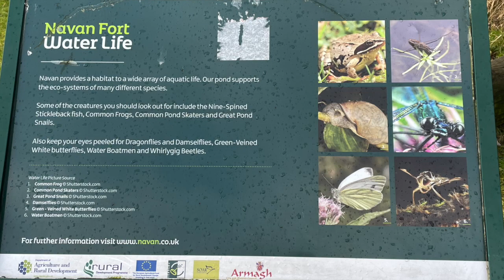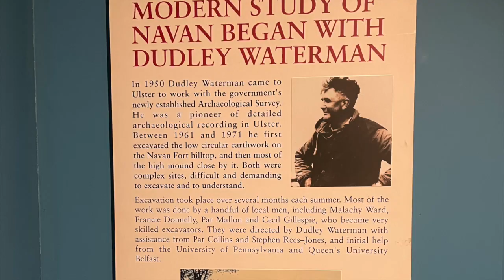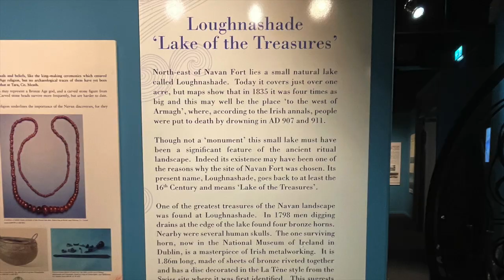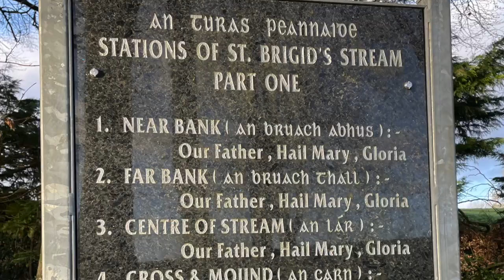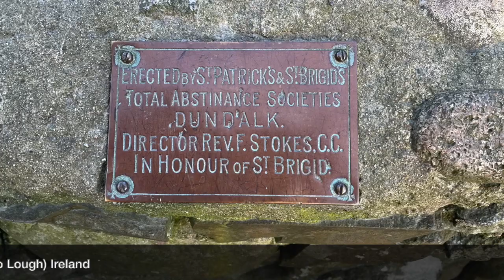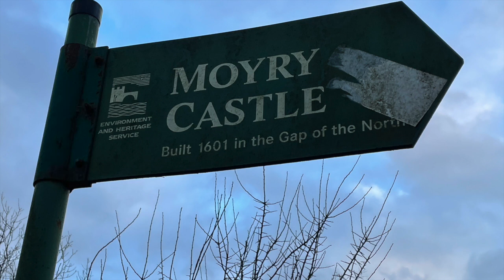AWESOME ULSTER: Navan Fort To Castle Moyry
NAVAN FORT CENTRE
Starting at Navan Fort Centre (Eamhain Mhacha) near Armagh (Ard Mhacha), County Armagh,

*NOTE: we realise that Lú (nó Contae Lú ( County Louth) is not part of Ulster, but it was conveniently located for our travels that day. :)

BALLYKEEL DOLMEN
we travel to Ballykeel Dolmen (An Dolmain Baile Caol), Co Armagh - A 6,000 year old Neolithic Portal Tomb dated to 4,000 BC(E) and located within the Ring of Gullion, an area rich in megalithic sites.

CASTLE ROCHE
From there we travel to Castle Roche (Caisleán Roche nó Dún Gall), Co Louth, which is a Norman Castle built in AD 1236 (CE).  Commissioned by and built for Lady Roesia de Verdun making it Ireland's only official "woman-built" castle.  There is also an eery murder mystery and intrigue to its history.  It was eventually destroyed during the english Civil War in AD 1641 (CE).

ST BRIGID'S SHRINE AND BIRTHPLACE
Next we take a wee stop at St Brigid's Shrine (Scrín Naomh Bríd) in Faughart Co Louth.  This is where she was born in AD 436 (CE) at Fochaird Muirtheimne Contae An Lú.  She died on 01 February in Kildare (Cill Dara) and is buried at Downpatrick with St. Columba and St. Patrick, the three patron saints of Ireland.

CASTLE MOYRY
We finish our tour at Castle Moyry (Caisleán An Mhaighre), which was a plantation castle built in AD 1601 (CE). Named after the Gaeilge (Irish) for Plain of the King (Má(gh) Rí), it was built by Lord Mountjoy to secure the Pass and Gap of the North.

THE TERROR OF MOYRY CASTLE
After Lord Mountjoy completed the castle, he left his warder and 12 men to garrison the Castle in 1601. Shortly after this, his warder shot a local Draoi (druid/wizard). The Draoi's familiar was an huge black cat (Cat Dubh Sí(dhe)), who in revenge, destroyed the garrison. He slit the throats of the army's flocks and herds and carried them off.  For years after, the Cat of Moyry Castle was a terror to the sasanach soldiers of the pale.  "Cat maith!"

Torn Jeans

Riverstone Walk - Deskant
Shifting Sands - Deskant
Forest Myths - Deskant
Red As A Rose - Rune Dale
Battle of Aonach Mor - Deskant